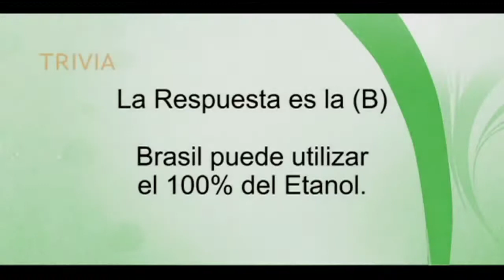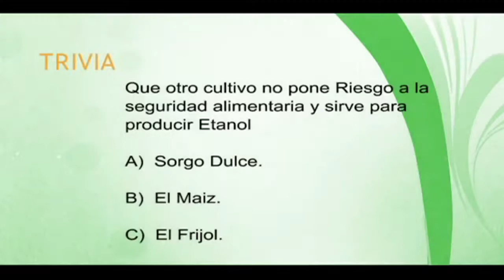Etanol, parte 2 - Los Secretos Mejor Guardados 4/5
Planeta Verde TV y Fundación del Bosque Tropical realizan proyectos en beneficio del Medio Ambiente. Nos presentan Los Secretos Mejor Guardados del Etanol, parte 2; con el apoyo de la Asociación de Combustibles Renovables de Guatemala - ACR